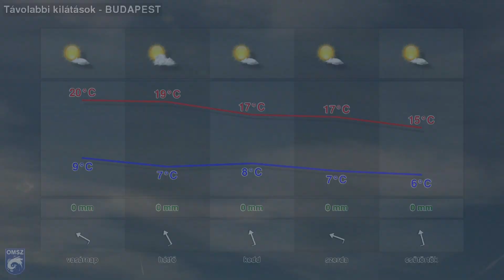Talán már 25 fok nem lesz...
November elseje a Tiszántúlra szó szerint nyári időt hozott. Lássuk, mérhetünk-e még augusztus második felének megfelelő értékeket a következő délutánokon!